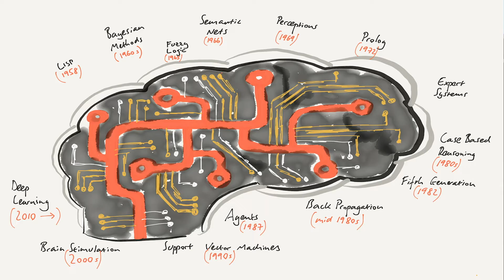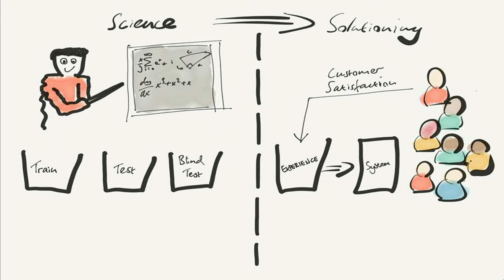How to Survive an AI Winter | James Luke | TEDxHessle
Dig through the hype as we explore real examples of what it takes to deliver working AI solutions in order to succeed in business. Learn about the challenges faced by engineers when making AI work in real world applications, what lessons have been learned in order to survive and whether a failure to exploit the opportunity could result in a new AI winter.    James Luke is an IBM Distinguished Engineer and Master Inventor.

James has extensive experience delivering cognitive and analytics solutions in Defence, Law Enforcement, Insurance and many other industries.

He’s currently the Chief Technology Officer (CTO) for the Global Business Services' Public Sector account in the UK and Ireland.

James has held several key leadership roles within IBM including Chief Architect for Watson Tools and has over 20 years’ experience in the delivery of machine learning and cognitive systems. Before he joined IBM, he worked as an AI consultant with Data Sciences.

James has a degree, in Electronic Engineering Systems, which he obtained while serving with the Royal Navy. He also has a PhD from the University of Southampton in the Application of Intelligent Agents in Information Systems Protection.

He is also a very experienced conference speaker and a prolific inventor with many patent applications filed and eight patents awarded. This talk was given at a TEDx event using the TED conference format but independently organized by a local community.